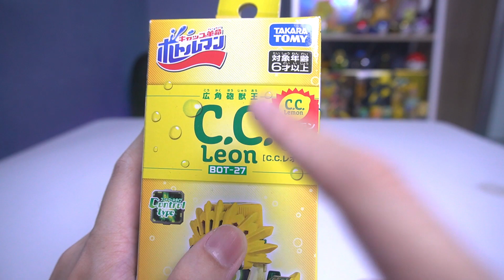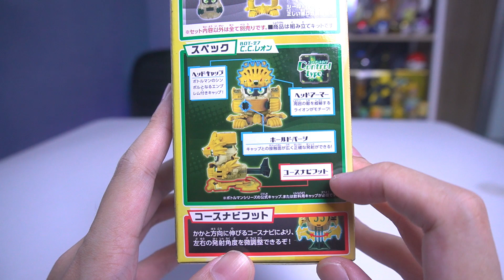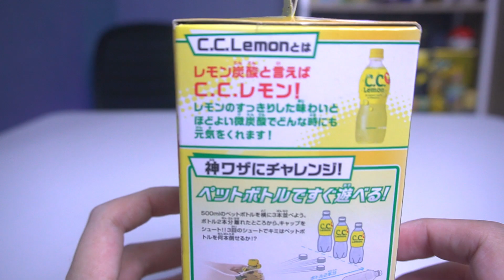PENUTUPAN BOTTLEMAN!! Collab Official! Unboxing C.C. Leon - Bottleman Indonesia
Hellow Fellow Potatoes! Hari ini kita akan unboxing Bottleman terakhir untuk era pertama, sebelum move on ke DX Series. Dia adalah C.C. Leon! Bottleman pertama yang official berkolaborasi dengan minuman yang ada di Jepang, yaitu C.C. Lemon! Enjoy, PotatoFarm!!

Chapters:
0:00 Intro
1:01 Unboxing & Review C. C. Leon
8:36 Test Play
13:26 Conclusion